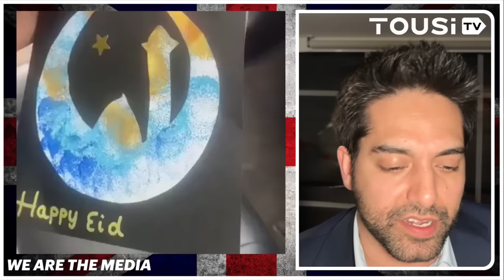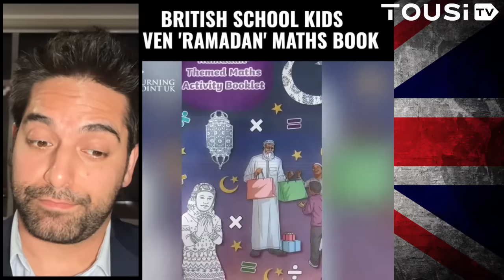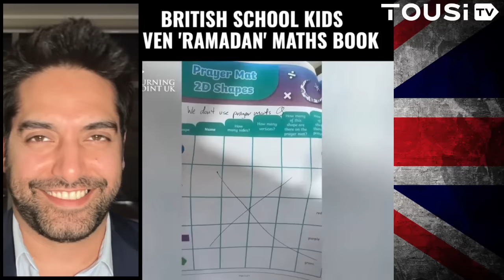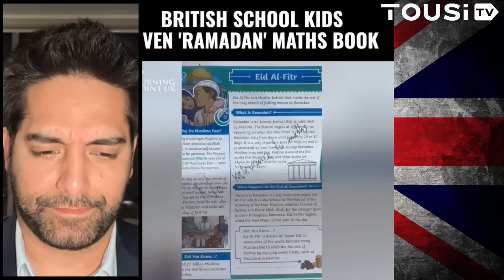Christian Students FORCED To Make Ramadan Cards In UK Schools